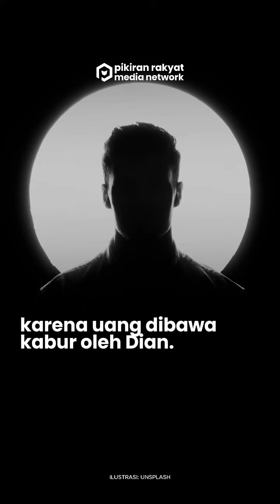Ketua Panitia Konser Lentera Festival Bawa Kabur Uang Ratusan Juta, Kini Diburu Polisi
Ketua Panitia Konser Lentera Festival, Muhammad Dian Permana kini menjadi buruan polisi usai diduga menggelapkan uang hingga ratusan juta dan membuat acara menjadi kacau.
Kapolsek Pasar Kemis Ucu Nuryandi menegaskan kini pihaknya telah memeriksa 5 orang saksi dari pihak event organizer dan 3 orang saksi dari panitia penyelenggara.
Panitia konser mengaku bahwa mereka mengalami kerugian hingga Rp800 juta karena uang dibawa kabur oleh Dian.
Akibat konser yang terbengkalai, para penonton yang kecewa pun melampiaskan amarahnya pada vendor yang bertugas. Atas hal itu, vendor pun mengalami kerugian hingga ratusan juta.